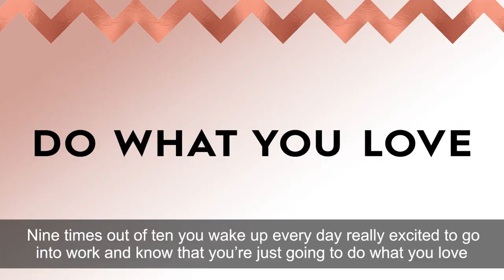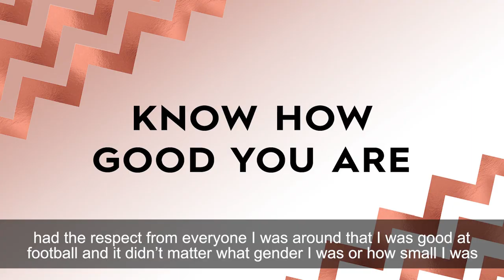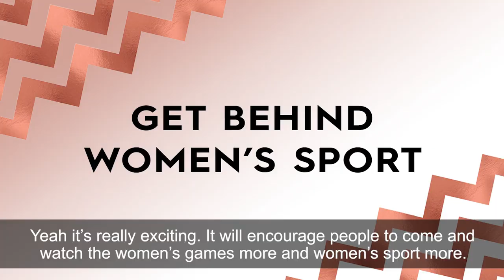Now & Next: How to make it in sport with Fran Kirby and Darcey Charlesworth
Chelsea and England footballer Fran Kirby chats to athlete Darcey Charlesworth about what it’s like to forge a career in football as a woman and how it will feel to play the 2021 UEFA Women's Championship in front of a home crowd here in London.

More information about this campaign: Next & Now is a video series of 5 conversations between women who are, and will, push forwards gender equality. We want to help inspire the leaders of the future. It is part of the Mayor of London’s BehindEveryGreatCity campaign, marking 100 years since the first women won the right to vote in the UK and driving forward gender equality across the city.